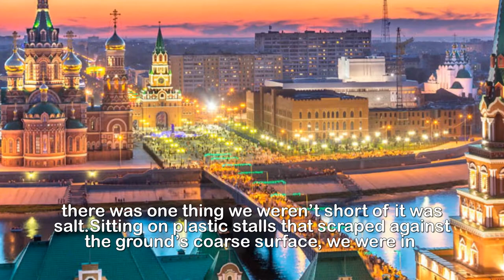Bolivia Discover the mysteries of the Witches’ Market in South America's intriguing city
Bolivia Discover the mysteries of the Witches’ Market in South America's intriguing city.With not a soul to be seen all the way to the horizon and the silence almost deafening, the red picnic table was unfolded and laden with chicken,rice, vegetables, sweet oranges and three varieties of the 200 kinds of potato grown here in Bolivia.There was just one thing missing. “Couldyou pass the salt? I quipped. David, my guide, squealed with laughter.There may have been a noticeable absence of a salt shaker on the table but if